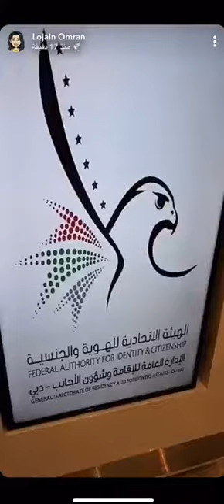ದುಬೈ ವಿಮಾನ ನಿಲ್ದಾಣ ದಲ್ಲಿ ಪಾಸ್‌ಪೋರ್ಟ್ ಬ್ಯಾಗಲ್ಲಿಟ್ಟರೂ ಚೆಕಿಂಗ್ ಮಾಡುವ ಹೊಸ ಮೆಷಿನ್